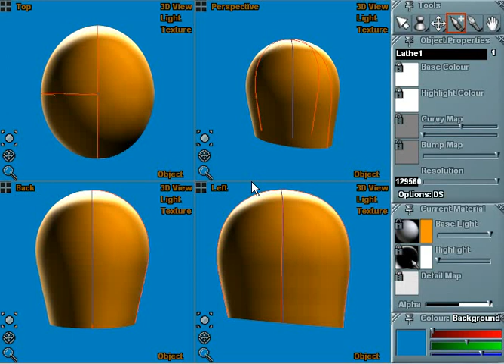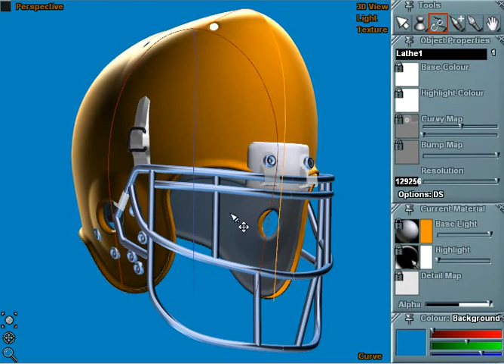Sculpting a Football Helmet in Curvy3D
Curvy3D Demonstration of simple modelling trick to make a complicated object. Alpha channels and displacement mapping make this helmet easily.